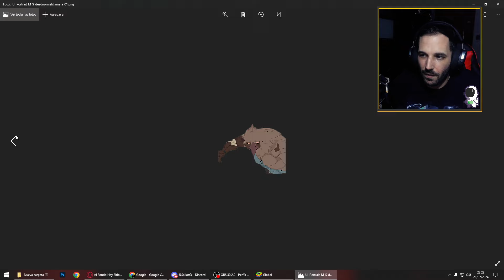¡UN BUG REVELA UN LEAK! ¿NUEVO BOSS EN LAS DIARIAS? EN BLACK CLOVER M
Aqui os dejo una imagen que me pasaron hoy que por un bug aparecio otro boss en las diarias en black clover mobile

 Gracias Clemen

🌐➡ REDES